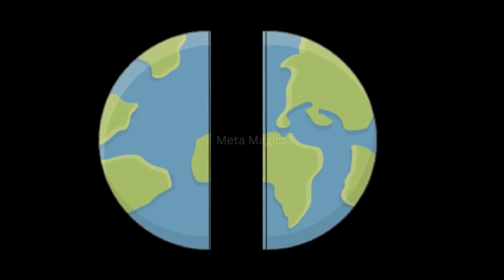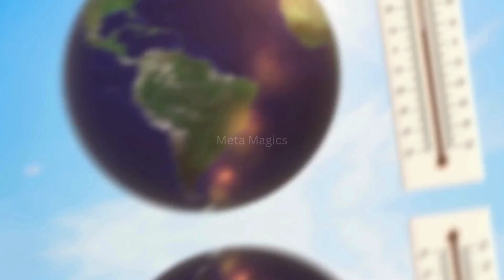What If Earth Was Half Land and Half Water? | Meta Magics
The Terrifying Consequences of Earth as an Ocean Planet. Explore a chilling scenario where Earth's surface is evenly divided between water and land. In this episode of Meta Magics, we dive into the nightmarish consequences of a planet covered by a vast ocean or a drastic reduction in water levels. From monstrous creatures to extreme climate shifts, witness the challenges of life in a world where the balance of water and land is disrupted. Discover the impact on ecosystems, human evolution, and the struggle for survival. Join us as we unravel the science behind this hypothetical scenario and emphasize the importance of preserving the delicate equilibrium of our planet.